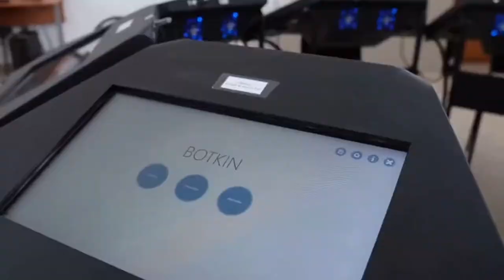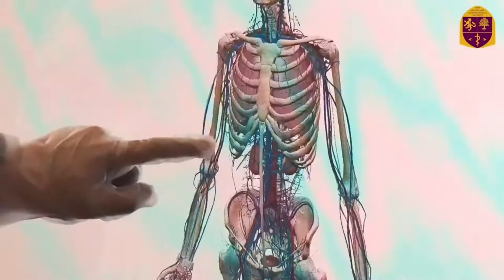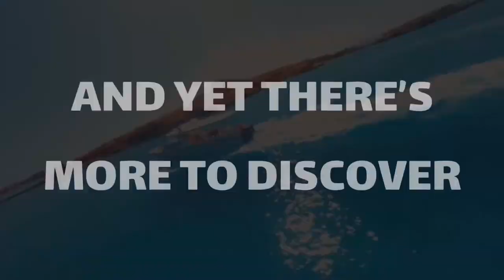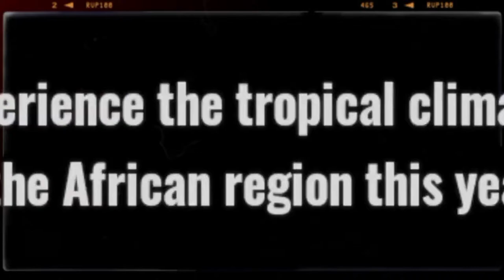Exchanges Showcase | Part 2